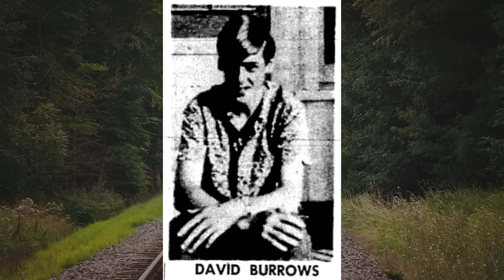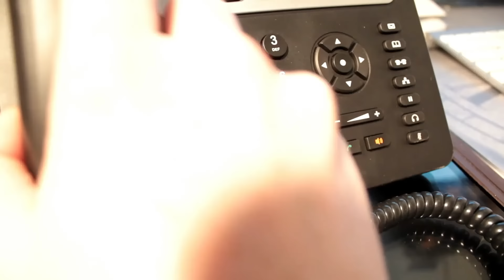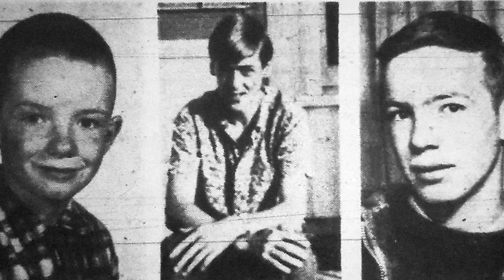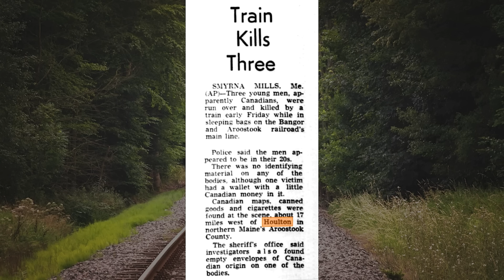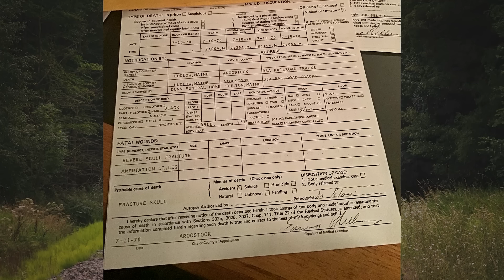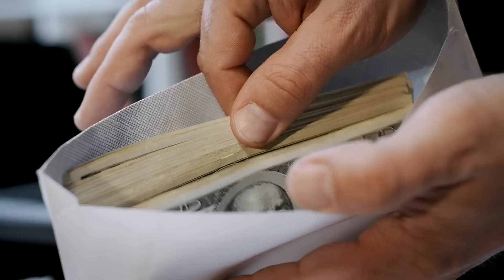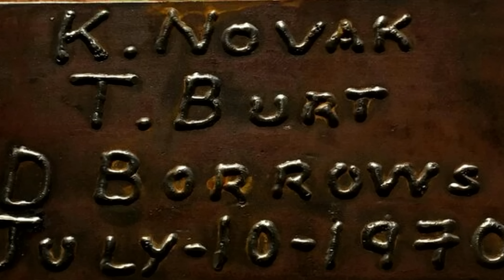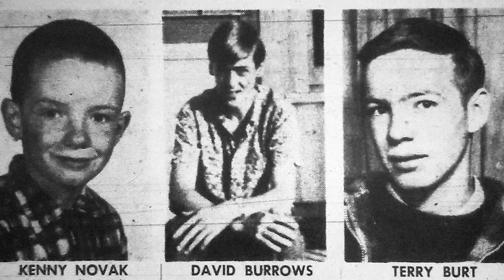Záhadná tragédie na kolejích! Příběh tří chlapců, které přejel vlak, děsí i dnes!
Toto video nemá za cíl pomlouvat nebo poškodit pověst institucí, společností nebo jednotlivců.
This video is not intended to defame or harm the reputation of institutions, companies or individuals.